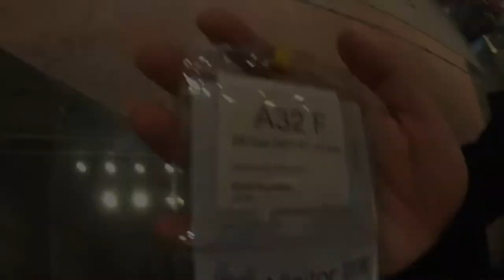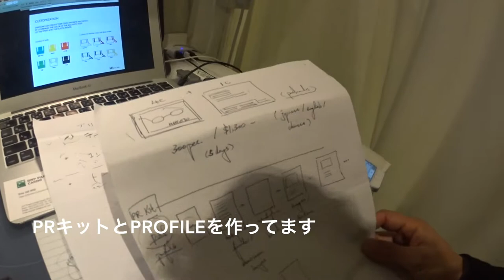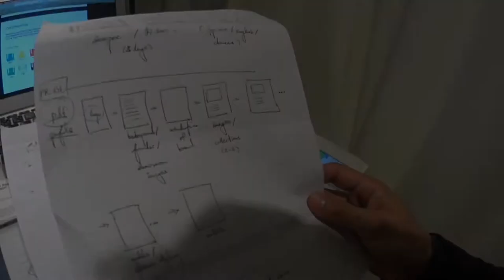シティバンクビル 朝の勉強会 PRキットを作らねば！ エベレストに行ってきます！143/1000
シティバンクビル 朝の勉強会 PRキットを作らねば！

2017年4月1日より6月15日でエベレストに行ってきます！ただのメガネ屋、山の経験もまったくない３児のパパです。そんな私が家庭や、色々なものを壊さずエレベレスト登頂まで、毎日の奮闘動画ブログです。登頂まで、毎日、エベレストに向けトレーニングしている様子、もしくはトレーニングをさぼっている様子をお届けします。メガネ屋なので、ブログの最中には毎日無駄にメガネの紹介をしていきます。

2015年6月ロシアの7サミット エルブルース 5.642m。
2015年末、7サミット アルゼンチンのアコンカグア 6.962ｍ。
2016年6月ペルー ワスカラン 6.768m。
2016年9月ネパール マナスル8.156m 。
 2017年4月1日よりアイランドピークを通って、エベレスト8.848mの予定です。